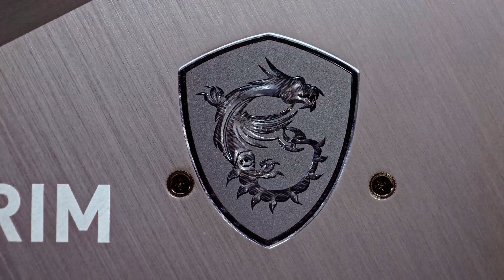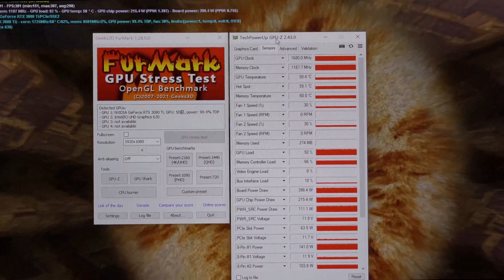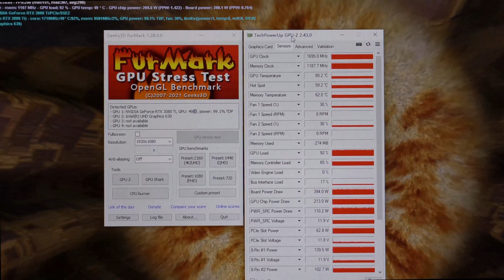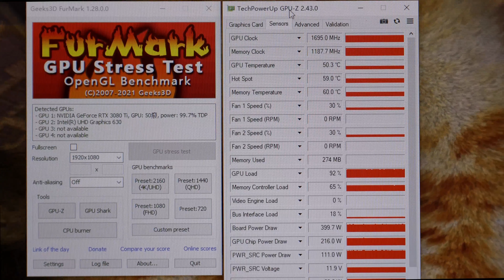微星RTX3080Ti 超龙版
微星RTX3080Ti 超龙版水冷散热改装